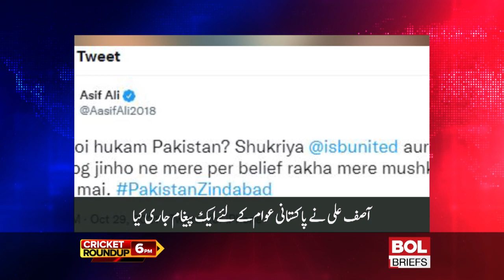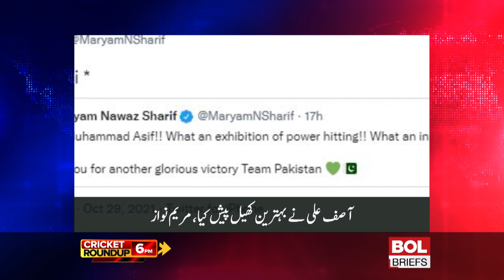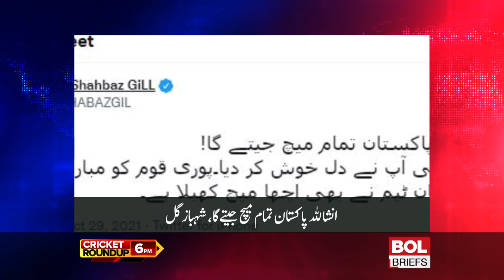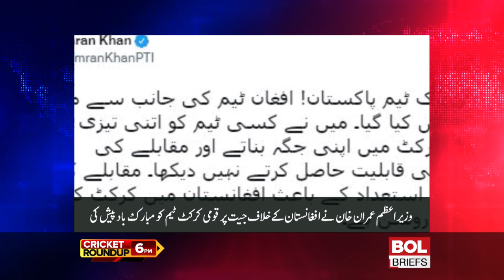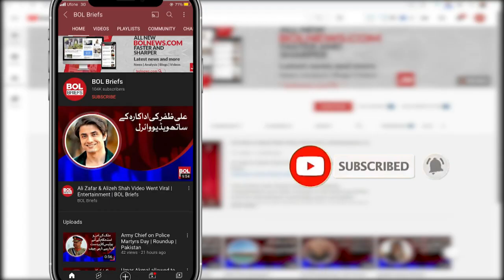Cricket Roundup 30 Oct 2021 | PAK vs AFG | Asif Ali's Message | Rashid Khan Milestone | BOL Briefs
We round up the entire day's Cricket news and events right here! Pakistan's hat-trick of victories in T20 World Cup completed, Afghanistan defeated ​| "Any more orders for Pakistanis?" Asif Ali's message after the victory ​| Afghan cricket team spinner Rashid Khan crossed another milestone